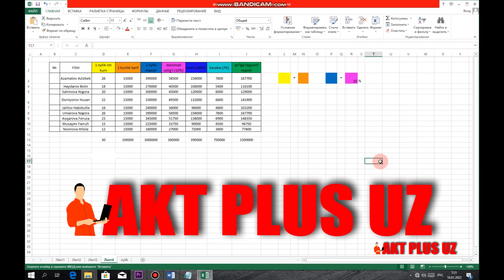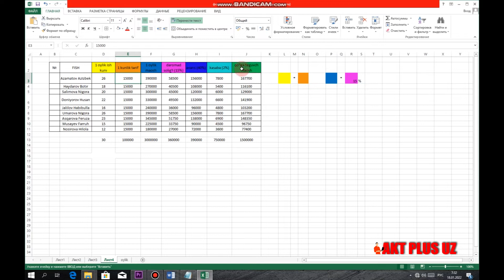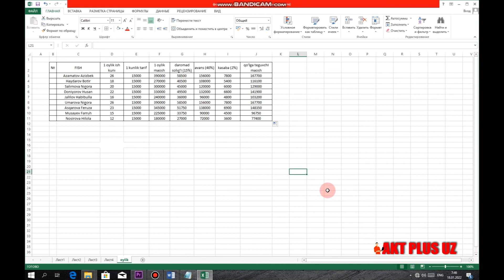EXCEL DASTURI 10-DARS EXCELDA OYLIK ISH HAQQINI HISOBLASH